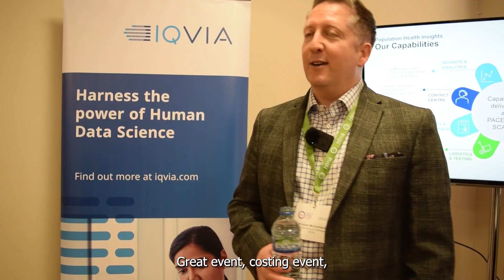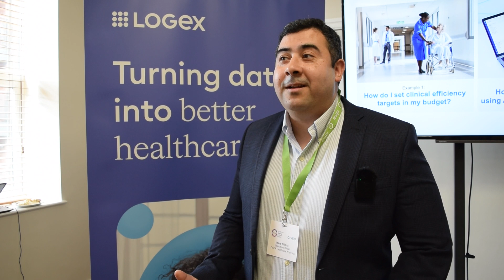Sponsoring HFMA Healthcare Costing for Value Institute events